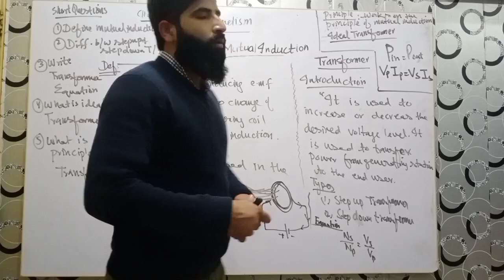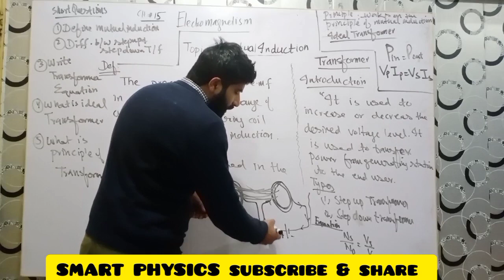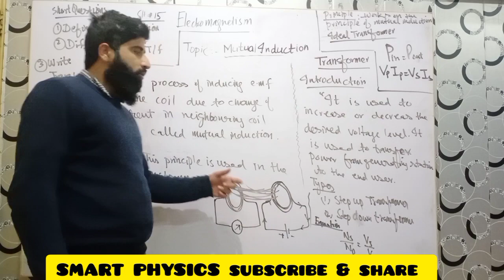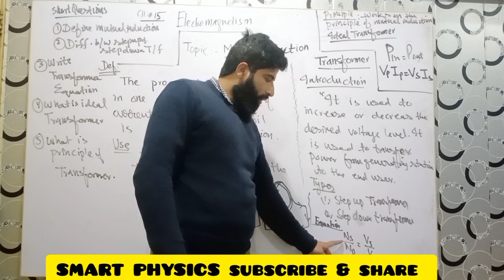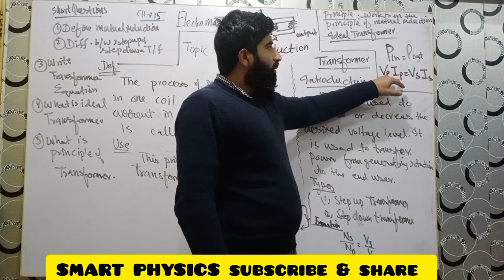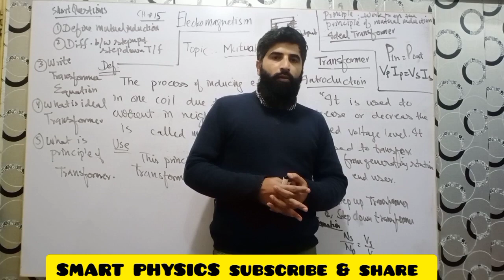Mutual Induction & Transformer Detailed Explanation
Here in this video there is complete discussion on the topic of principle of mutual induction and detailed working of transformer and most importantly related short questions and answers are described.